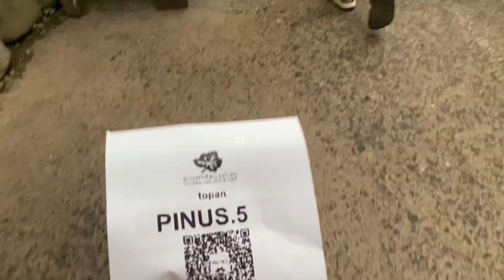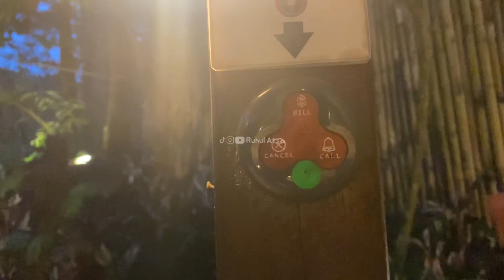Kampung Daun Resto Bandung yg Wajib Dikunjungi | Super Sejuk dan Asri 🌿🌳🌲